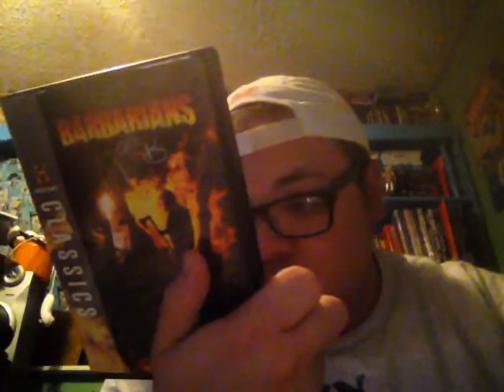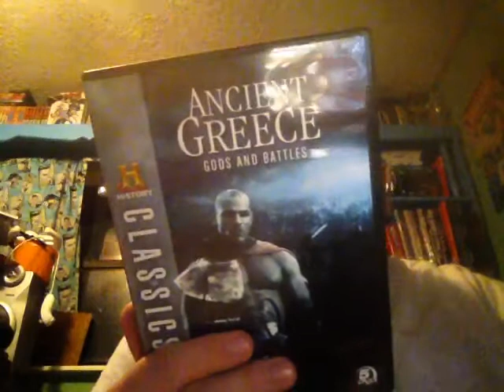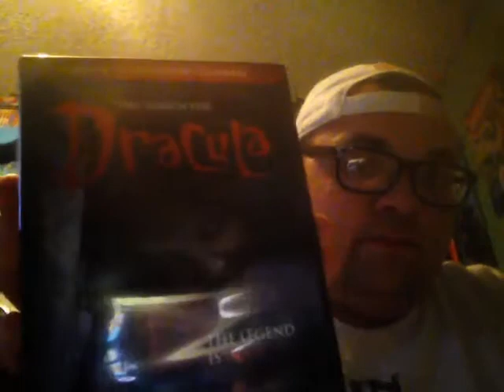Collection vid history channel & discovery channel DVDs & blu-Ray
Just thought of this idea a while ago and for no special reason did it now what's your fave history channel of discovery DVD/blu-Ray

That you own ??